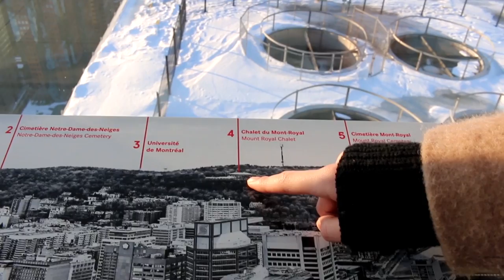Explore Montreal Canada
Welcome to Montreal - one of my favourite cities to visit. This video is a little travel guide where I take you around to explore some amazing things this city has to offer, including:
Shopping
Shwartz
Montreal Biodome
Old Montreal
Notre Dame
Mount Royal
Au Sommet

Let me know what you think of my travel diary, and what your favourite spots in the city are or if you haven't been, where you would like to visit!

Camera I use